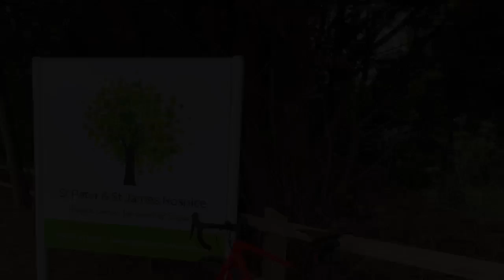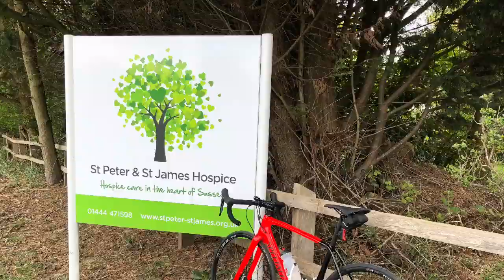St Peter St James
Update on training and fundraising appeal